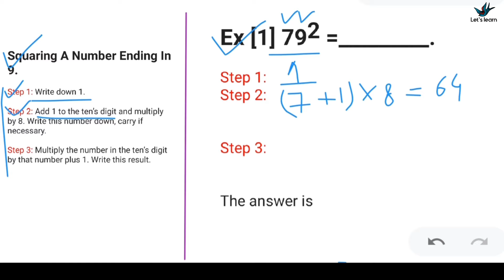Squaring A Number Ending In 9🌹 ||Square tricks part 9🌹|| short tricks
Find Us

English Grammar Worksheets with answers OFFICIAL WEBSITE -Homeoflearning.in Homeoflearning Mental math tricks. Aren’t they great? Little shortcuts rules to get you to your destination quicker and easier. And I’ve got another for you! This one will enable you to multiply any two-digit mentally.